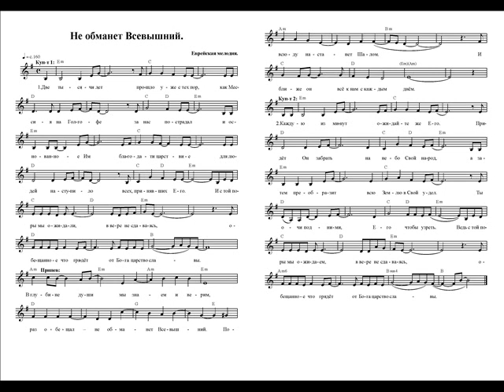Не обманет Всевышний (Две тысячи лет прошло уже с тех пор). Ноты. (The Almighty will not deceive)